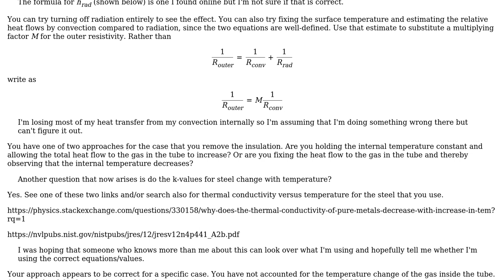Determining the final surface temperature and final gas temperature flow through a tube in a room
Engineering: Determining the final surface temperature and final gas temperature flow through a tube in a room

With thanks & praise to God, and with thanks to the many people who have made this project possible! | Content (except music & images) licensed under CC BY-SA | Music | Images & others | With thanks to user JoshL user Jeffrey J Weimer and the Stack Exchange Network Trademarks are property of their respective owners. You are responsible for your own actions.